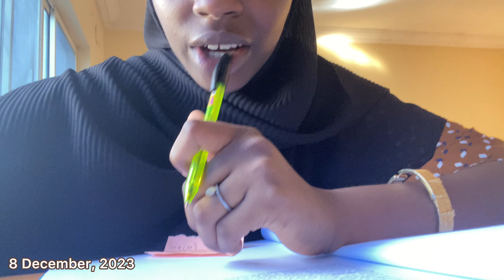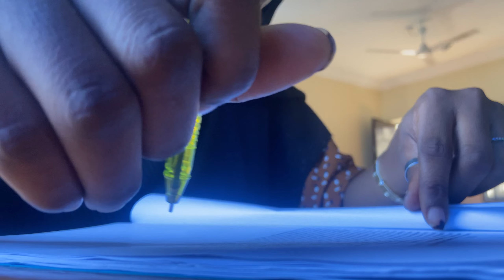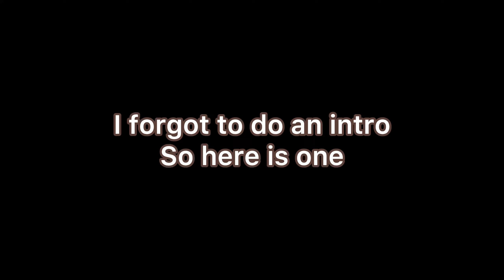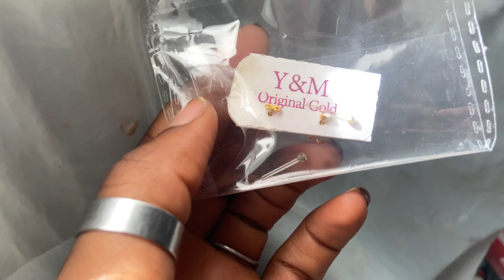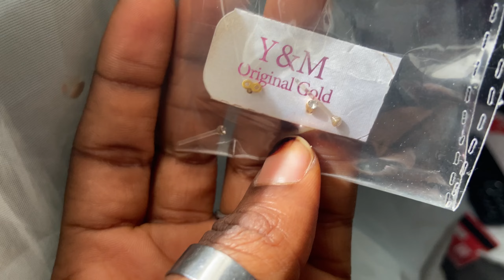VLOG | went to a dam + my piercing got infected + done with my seminar + more…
Hey y’all welcome to another video, a big fat thick welcome to my new subies, sorry I have been slacking on posting days pleass do enjoy this vlog.

Music

Music for Videos 👉 Music by Mark Generous - Damn, Life Is Expensive

Song: sweet talk by tyra chantey